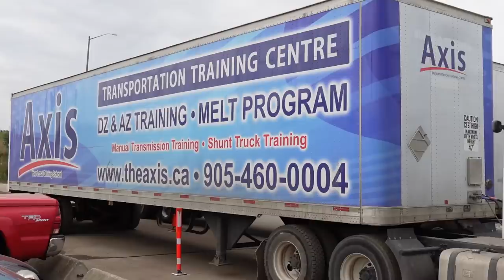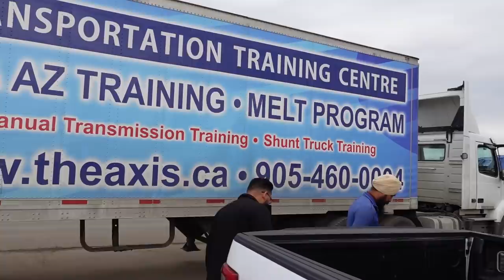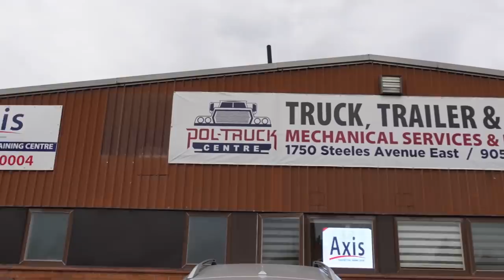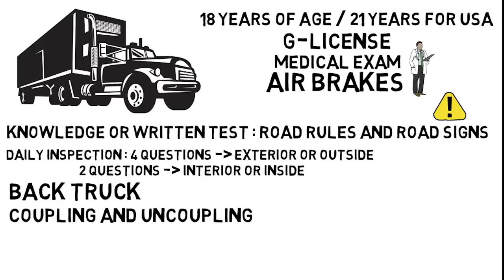HOW TO GET TRUCK LICENSE IN CANADA | STEP BY STEP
Truck Driving School in Video:  Axis Transportation Training Centre
1750 Steeles Avenue East, Brampton, Ontario L6T 1A4, Canada

This video answers all the questions like How To Get Truck License In Canada, Truck Driving School, How To Drive Truck In Canada, How To Become A Truck Driver In Canada, Truck Driving School, How To Become A Truck Driver In Canada, Thanks.